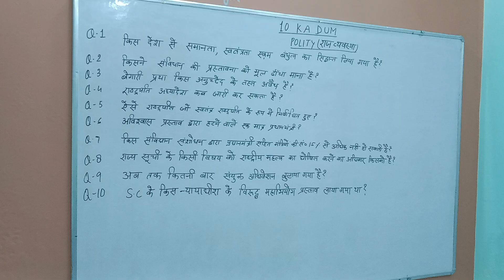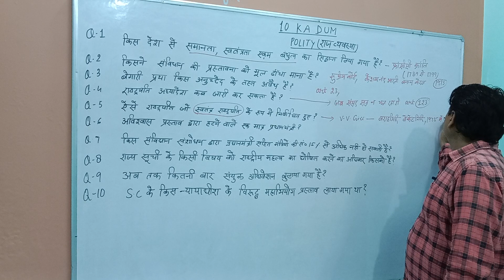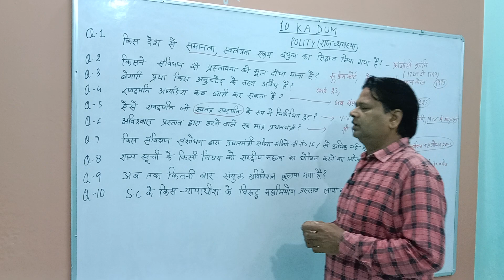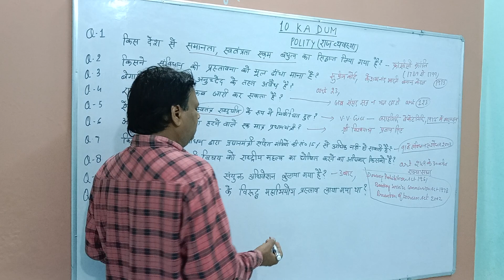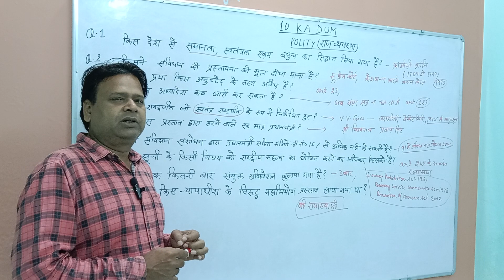Polity (10 KA DUM SERIES)ctet